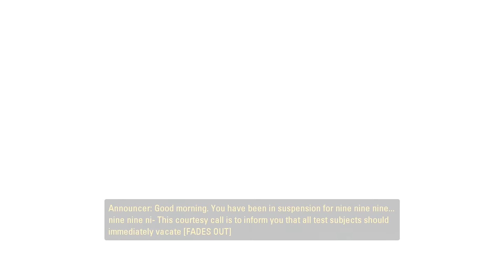Nobody Plays Portal Ep. 7: Well here we are again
With Portal complete, the LP continues onward to Portal 2!

"Concentration Enhancing Menu Initialiser" by the Aperture Science Psychoacoustics Laboratory (Portal 2 OST)

"You are free to monetize your videos via the YouTube partner program and similar programs on other video sharing sites."